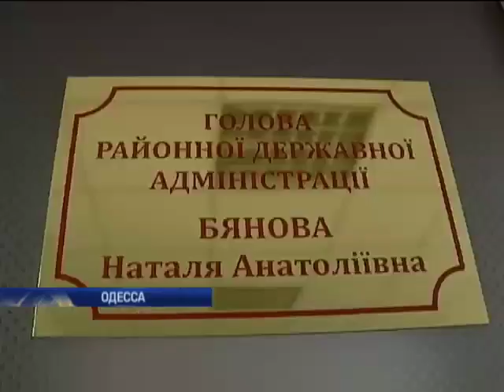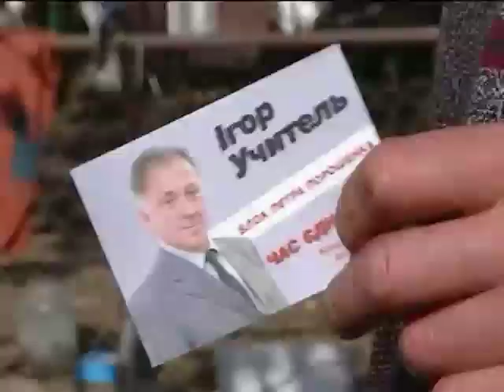В Одесской области чиновники подкупают избирателей дешевым газом